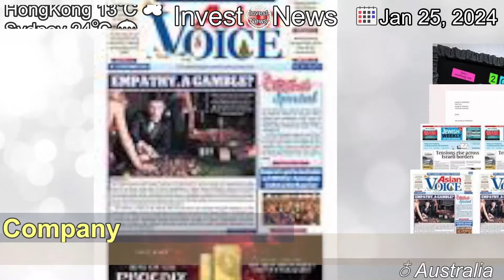[Latest]Should I tell the company board how badly our CEO is doing?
[Contents]
Taking your concerns about your boss to the board is a serious step, but it might also be necessary.